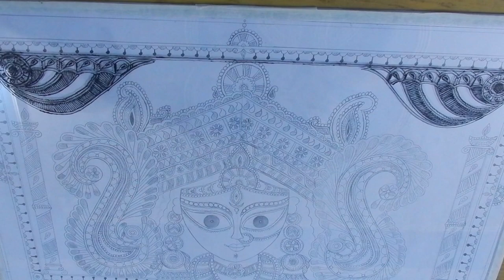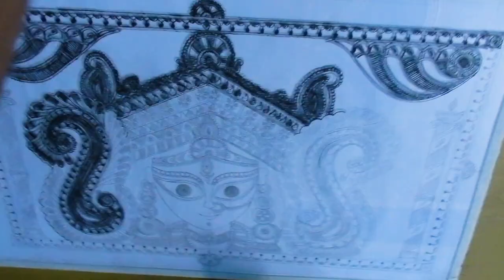GLASS PAINTING || MOST INTERESTING VIDEO || ATUL BHUNKAL ART WIZARD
HELLO ALL
THIS IS MY FIRST TIME I MADE A GLASS PAINTING

TO BUY
Camel Solvent Based Glass Color - 20ml Each, 5 Shades
by Appario Retail Private Ltd

ATUL BHUNKAL ART WIZARD